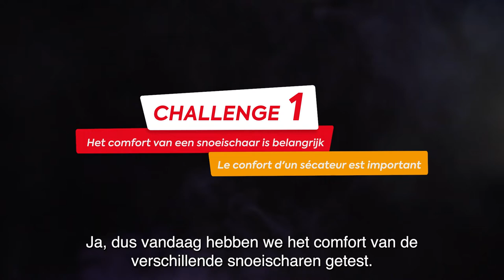Welke soort snoeischaar voor in jouw tuin? Onze Testers tonen hun groene vingers!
Dé criteria waarmee je rekening moet houden en de vragen die je moet stellen om te weten welke snoeischaar de beste is – eentje die aan jouw behoeften voldoet.